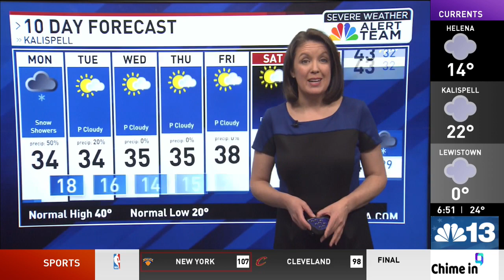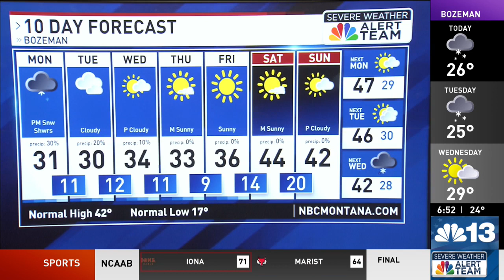SNOW ACCUMULATION: Unsettled weather continues this week, light snow accumulations possible